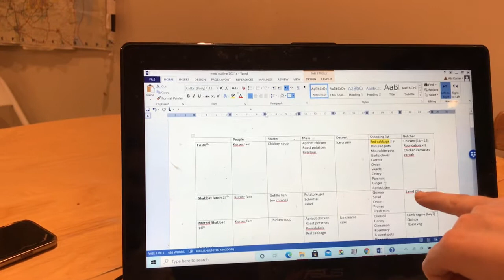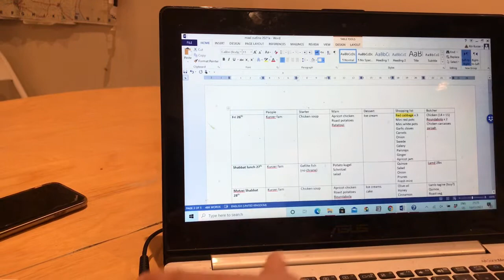Pesach Prep 5781 - Menu Planning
Join the group if you want to keep up with all the upcoming videos